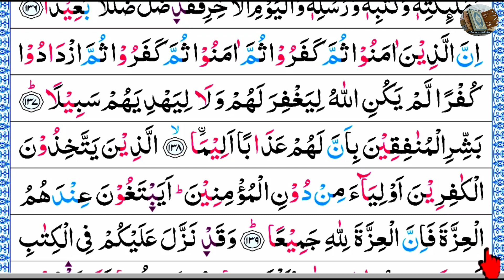Ep-84 Surah An-Nisa with Spelling, verses~137-139 | বানান সহ সূরা আন-নিসা, আয়াত~১৩৭-১৩৯┇Sura Nisa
137
إِنَّ ٱلَّذِينَ ءَامَنُوا۟ ثُمَّ كَفَرُوا۟ ثُمَّ ءَامَنُوا۟ ثُمَّ كَفَرُوا۟ ثُمَّ ٱزْدَادُوا۟ كُفْرًا لَّمْ يَكُنِ ٱللَّهُ لِيَغْفِرَ لَهُمْ وَلَا لِيَهْدِيَهُمْ سَبِيلًۢا

Verily, those who believe, then disbelieve, then believe (again), and (again) disbelieve, and go on increasing in disbelief; Allah will not forgive them, nor guide them on the (Right) Way.

যারা একবার মুসলমান হয়ে পরে পুনরায় কাফের হয়ে গেছে, আবার মুসলমান হয়েছে এবং আবারো কাফের হয়েছে এবং কুফরীতেই উন্নতি লাভ করেছে, আল্লাহ তাদেরকে না কখনও ক্ষমা করবেন, না পথ দেখাবেন।

138
بَشِّرِ ٱلْمُنَٰفِقِينَ بِأَنَّ لَهُمْ عَذَابًا أَلِيمًا

Give to the hypocrites the tidings that there is for them a painful torment.

সেসব মুনাফেককে সুসংবাদ শুনিয়ে দিন যে, তাদের জন্য নির্ধারিত রয়েছে বেদনাদায়ক আযাব।

139
ٱلَّذِينَ يَتَّخِذُونَ ٱلْكَٰفِرِينَ أَوْلِيَآءَ مِن دُونِ ٱلْمُؤْمِنِينَ أَيَبْتَغُونَ عِندَهُمُ ٱلْعِزَّةَ فَإِنَّ ٱلْعِزَّةَ لِلَّهِ جَمِيعًا

Those who take disbelievers for Auliya' (protectors or helpers or friends) instead of believers, do they seek honour, power and glory with them? Verily, then to Allah belongs all honour, power and glory.

যারা মুসলমানদের বর্জন করে কাফেরদেরকে নিজেদের বন্ধু বানিয়ে নেয় এবং তাদেরই কাছে সম্মান প্রত্যাশা করে, অথচ যাবতীয় সম্মান শুধুমাত্র আল্লাহরই জন্য।

ধন্যবাদ।